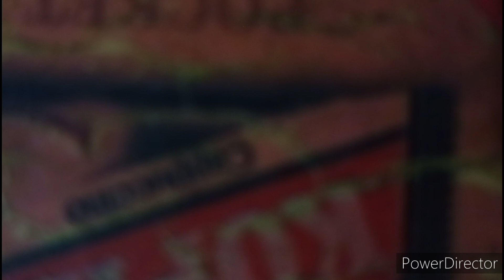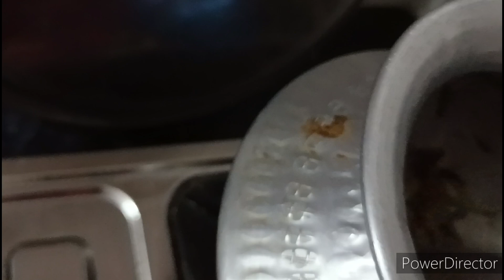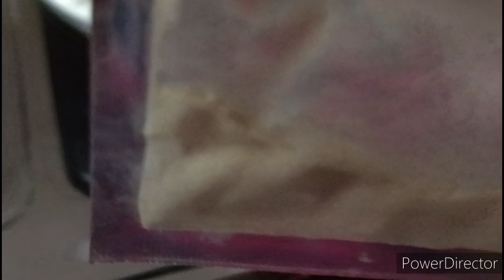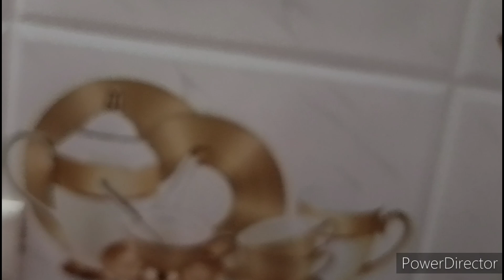काचीफल की रेसपी केसे बनाये